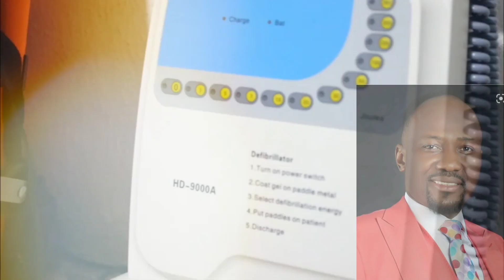ITS TIME FOR ME TO ADDRESS APOSTLE DR JOHNSON SULIEMAN SHARE THIS VIDEO BEFORE THEY COME AFTER ME